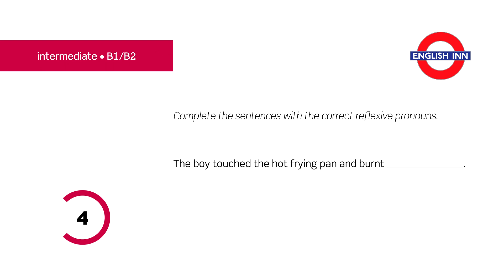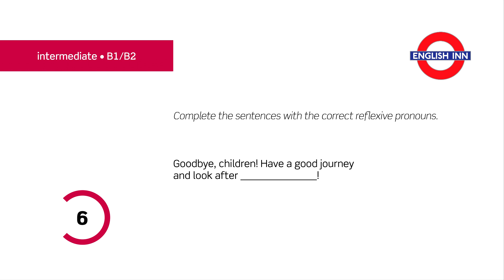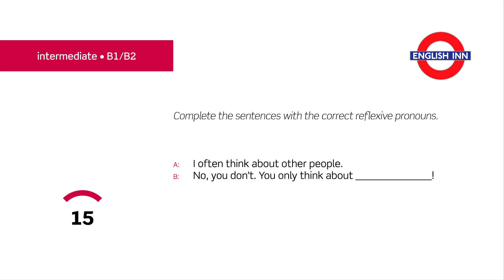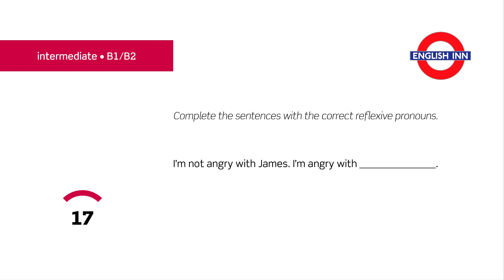English in 3 minutes (Intermediate / B1/B2) - Grammar: Reflexive pronouns 2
Here is the second video for intermediate students devoted to the use of reflexive pronouns. Your task is to complete each gap with the correct reflexive pronoun. As always, you've got only three minutes to do it. Good luck! :)